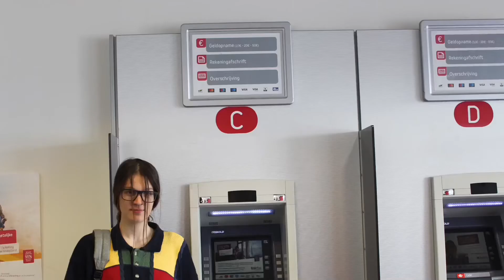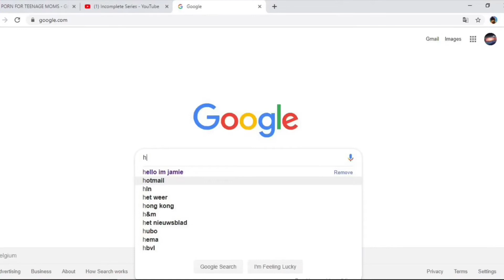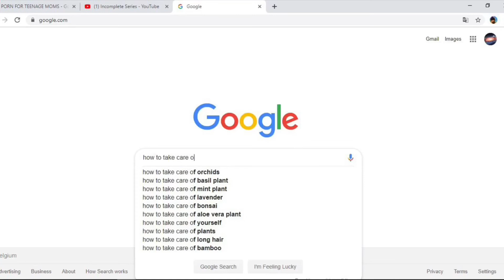Season 2 episode 1: Untitled project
Jamie is found and his mom tells him a story.